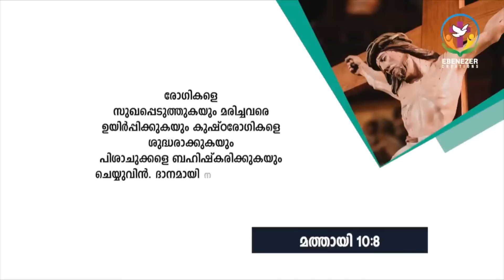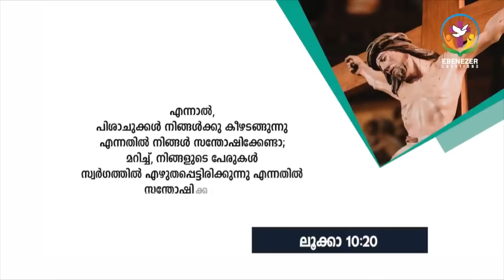എന്നിൽ ഇടർച്ചയുണ്ടാകാത്തവൻ ഭാഗ്യവാൻ